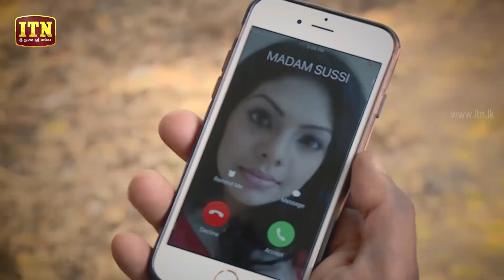Palingu Piyapath | Episode 10 - (2019-12-01) | ITN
Palingu Piyapath | Episode 09